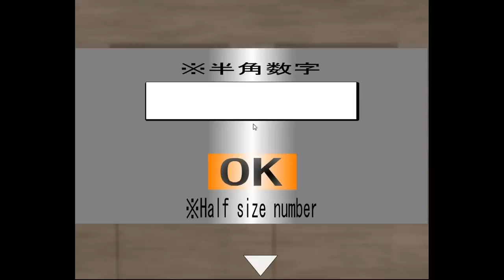Brain Escape 6 Walkthrough